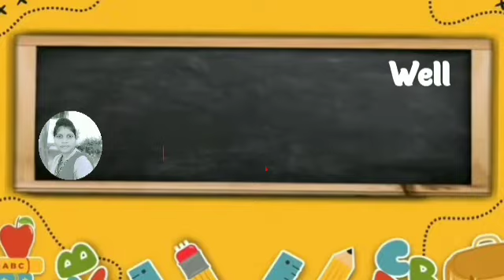ABC Phonics Song 2 | New Version | Video Song For Toddlers | Nursery Rhymes | abcd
ABC Phonics Song 2 | New Version | Video Song For Toddlers | New Phonics Song abcd